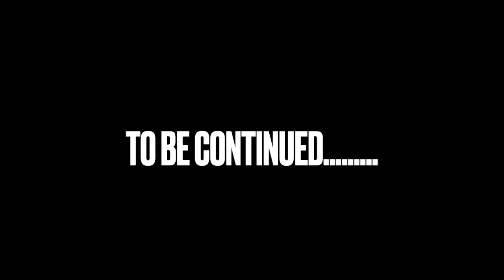SELF CARE DAY| wax,hair,nails etc......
FOLLOW YO GIRL ON IG: _patience_pay